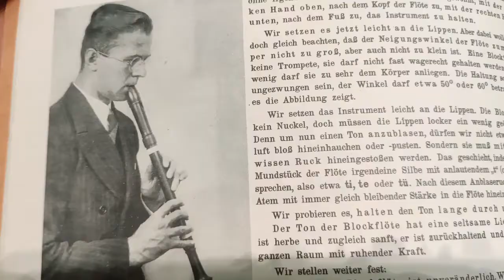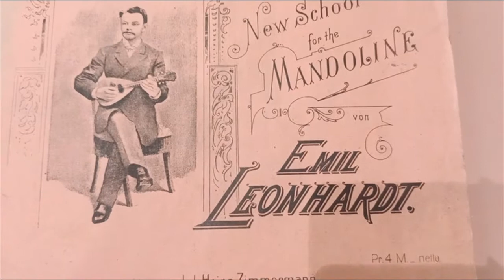"Dawne publikacje do nauki gry i śpiewu w kolekcji" - zapowiedź wystawy i wykładu.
Zapraszamy na wystawę i wykład poświęcone XIX i XX wiecznym drukom muzycznym pochodzącym z kolekcji Oddziału Zbiorów Muzycznych. Wystawa i wykład zostały przygotowane przez panią mgr Joannę Konopczak w ramach XXV Dolnośląskiego Festiwalu Nauki Wrocław 2022.